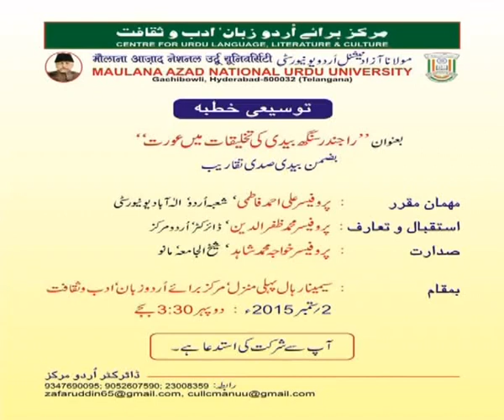A lecture | Rajinder Singh Bedi Ki Takhlikat Mein Aurat | Prof. Ali Ahmed Fatimi